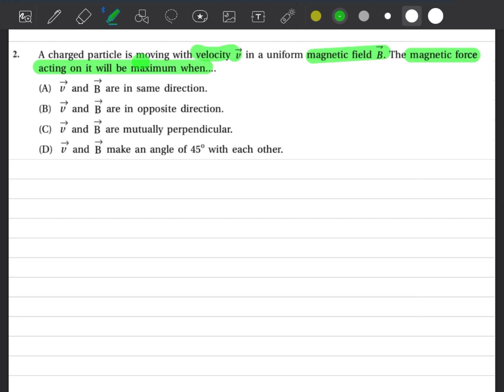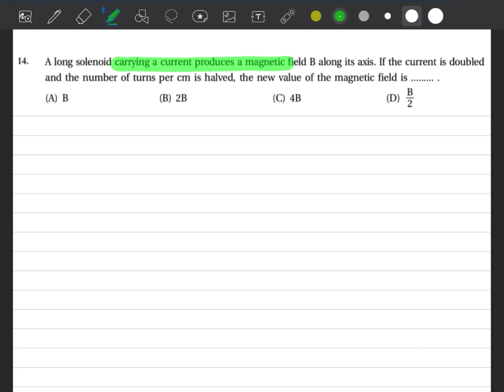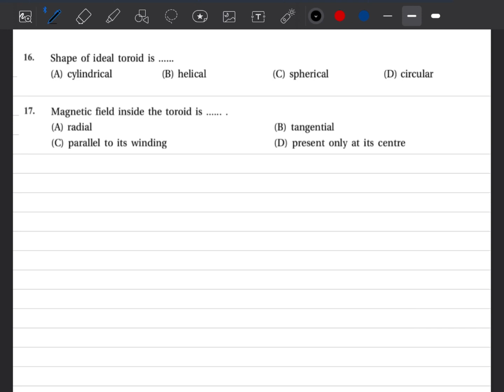MARCH 2023 GSEB | MOVING CHARGES AND MAGNETISM | PHYSICS MCQS SERIES | GSEB ENGLISH MEDIUM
Gujarat Board English medium Mcqs series
Gujarati board class 12 Physics english medium Mcqs series